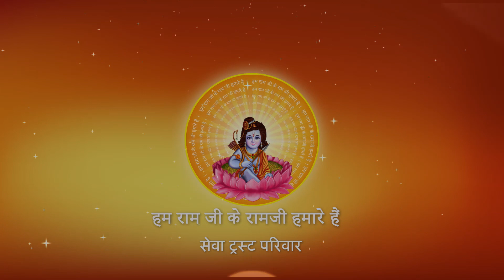Shri Ramkatha I Pujya Prembhushanji Maharaj I AYODHYA KATHA, PART - 66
Prembhushanji
Katha Summary:
घर बनवा कर उस पर सामने क्या लिखवा देने से मंगल होता है ? JANAKI MAHAL,AYODHYA
Pujyashri’s Ram Katha in  JANAKI MAHAL,AYODHYA

II*II*II*II*II*II*II*II*II*II*II*II*II*II*II*II*II*II*II*II*II*II*II*II*II*II*II*II*II*II*II*II*II*II*II*II*II*II*II*II*II*II*II*II*II*II